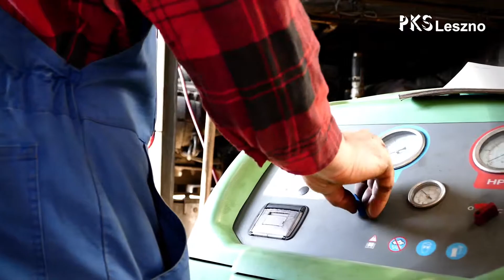inna muzyka 1